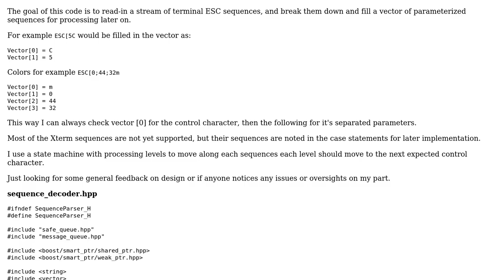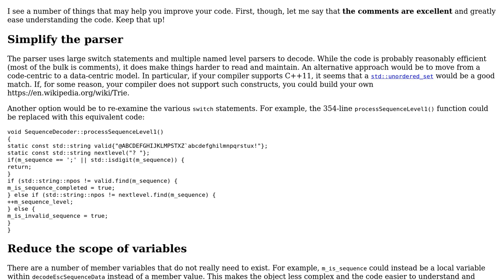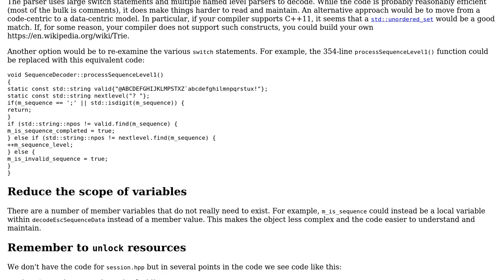Terminal ESC Sequence Decoder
With thanks & praise to God, and with thanks to the many people who have made this project possible! You are responsible for your own actions.